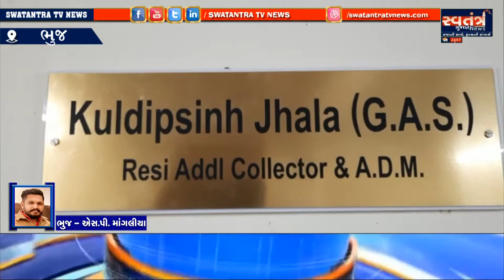KUTCH માં પત્રકારો પર હુમલાના બનાવ બને છે પત્રકારો દ્વારા ઉચ્ચ અધિકારીઓ શ્રી ને આવેદનપત્ર આપ્યું